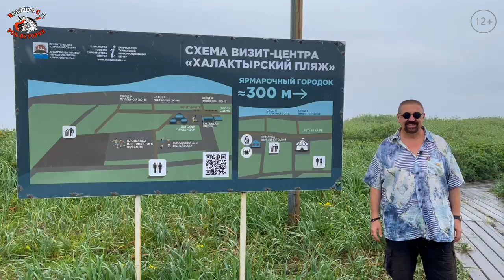РокПутешествие №9, серия 17. "Глэмпинг и Шикша – братья навек" (Камчатка, Халактырский пляж)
Думаю, многие из вас, особенно проживающие в европейской части страны, да ещё и в крупных городах, не знают ни что такое глэмпинг, ни что такое шикша. Я вот, к примеру, слышал, но никогда не видел в живой природе и не пробовал. А здесь проделал и то, и другое. И хочу рассказать вам. Глэмпинг – это прекрасный симбиоз цивилизации и дикой природы, воплощённый в этом виде туристического отдыха. Ну, а шикша – это вкуснейшая и полезнейшая ягода. Здешним любителям подобного отдыха удалось это совместить воедино и назвать свой палаточный лагерь «Шикша».
Уверен, что многие из вас заинтересуются таким видом отдыха.